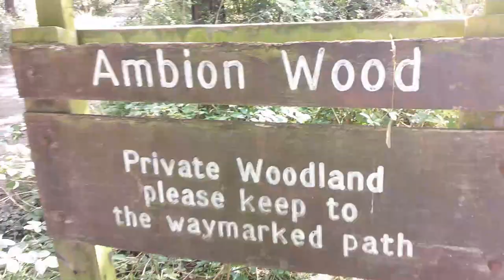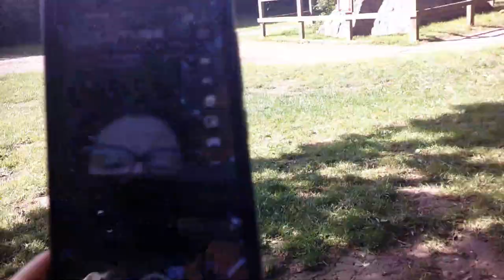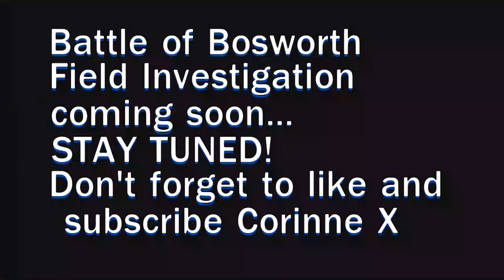Bosworth Field Snippet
This is a small teaser for my Boswoth field episode coming soon...
The image in the Thumbnail is also a ghost tube image I got here. Which I also found super interesting!
Can't wait to show you this one.
Corinne
X